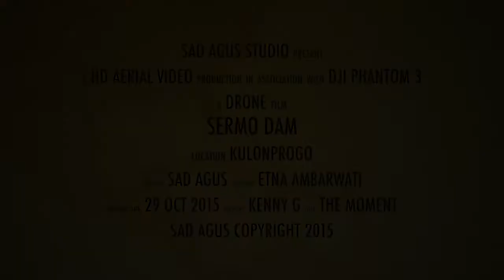DJI Phantom 3 - Sermo Dam footage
Original Video setting: 1920x1080 24fps, Standard style, Saturation -2, Sharpness -2, Contrast -2.
Processing software: Final Cut Pro with Colour Correction, increase sharpness, some using low intensity of vignette.

Appreciate for your comment and enjoy the footage.